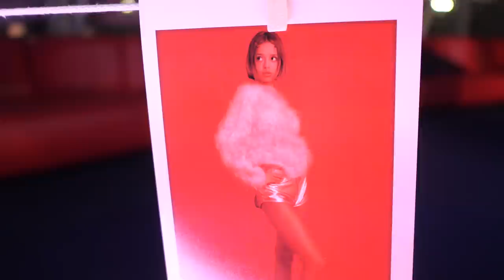Osiem lat bez Ani Przybylskiej. Wzruszające słowa rodziny i przyjaciół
Rocznicę śmierci Anny Przybylskiej połączono z premierą filmu dokumentalnego Ania. Rodzina i przyjaciółka aktorki, Kasia Bujakiewicz, podsumowali osiem lat bez aktorki.